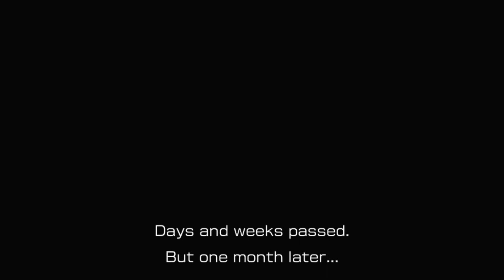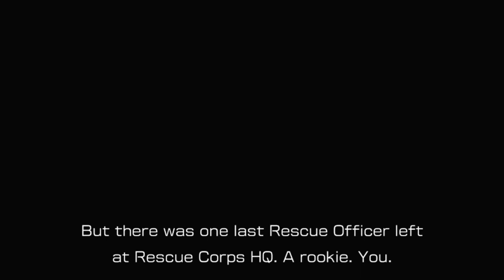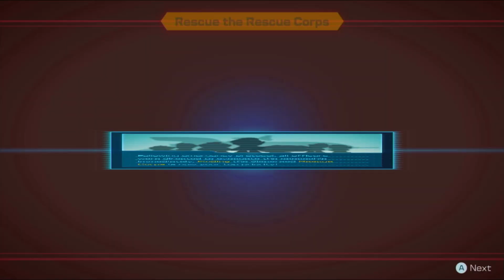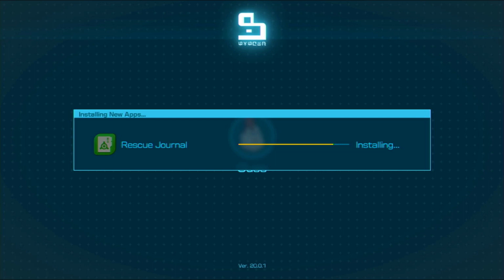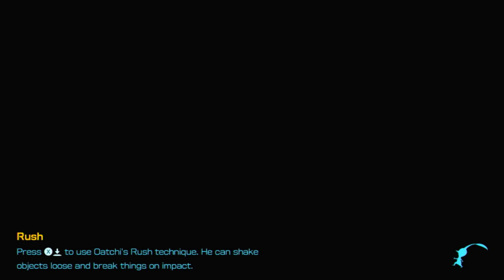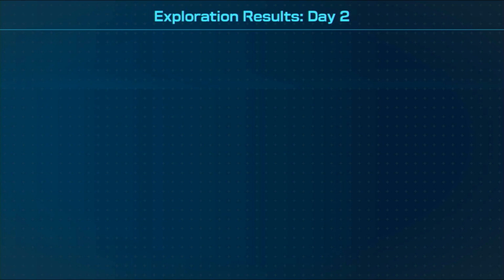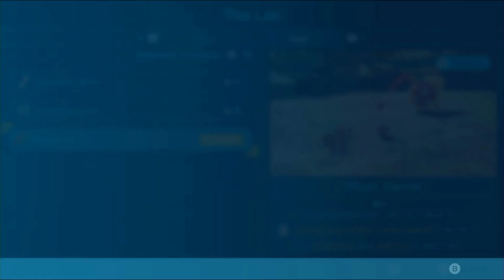Pikmin 4 Playthrough/Walkthrough- Intro And First Day! (pt.1)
Finally here with Pikmin 4. Definitely will do a 100 percent of this. I Hope You Guys Enjoy!!!